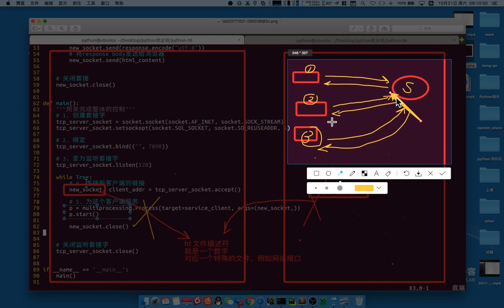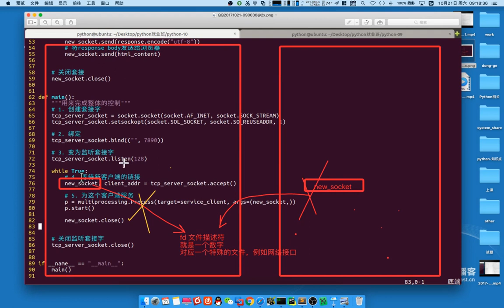03 web服务器v3 1丨04 并发web服务器实现丨03 多进程、线程实现http服务器 补充